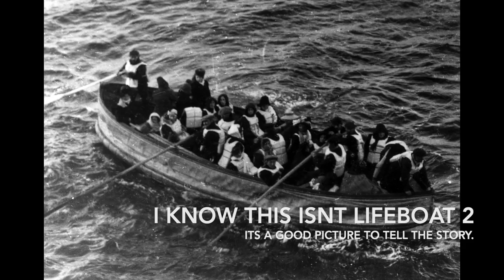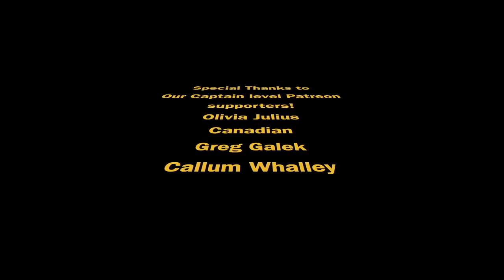Carpathia rescues the Titanic Survivors! (Story of Carpathia episode 3)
In this video we conclude the story of the RMS CARPATHIA, and tell how it rescued the Titanic survivors.

Tales of the Protectors book series!

Samuel Pence
Charleston WV
25375